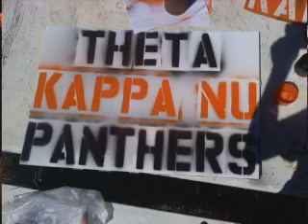James Girouard: Black And Orange hip hop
Single by James Girouard

James Girouard live at the stable, Song from debut album "The Premiere".